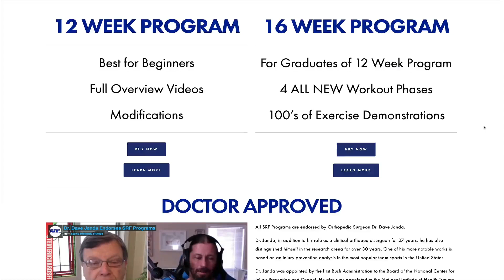Force USA Walkthrough Trap Bar FULL Review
In this video, I unbox, assemble and perform a deadlift workout using the Walkthrough Trap Bar from Force USA.

During the workout phase of the review I feel pretty good, so I try to see how heavy I can deadlift.

These brands have been tested over long term use in our gym spaces and are highly recommended.

The reason we tell you this is because we want to make you aware that this is how we make money. In some cases, companies may send us products to review for free.

All this said, we do not make any guarantees to these companies that we will conduct a review or that we will review the product favorably.